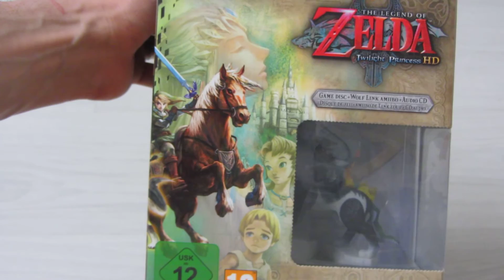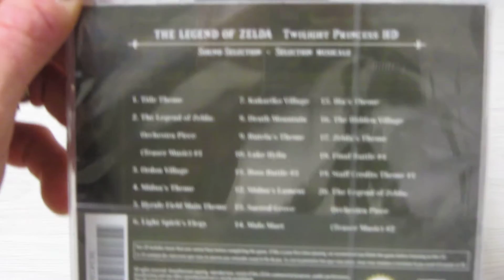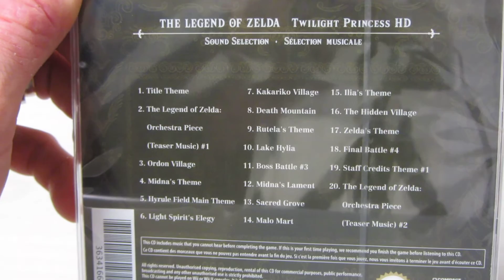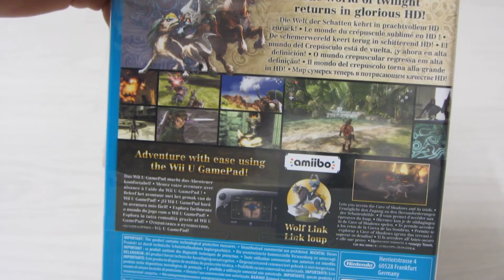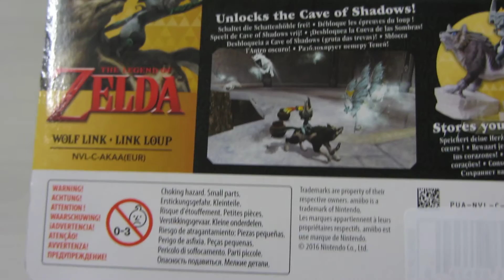UNBOXING ZELDA TWILIGHT PRINCESS HD WIIU LIMITED ÉDITION ASMR FRANÇAIS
AMIIBO BOBO ?